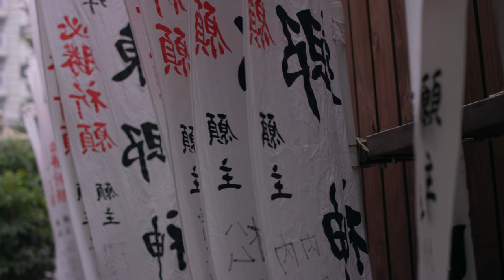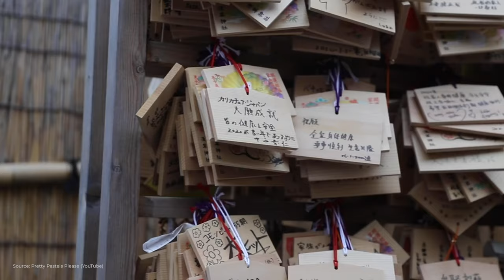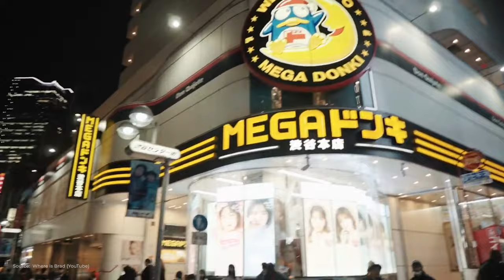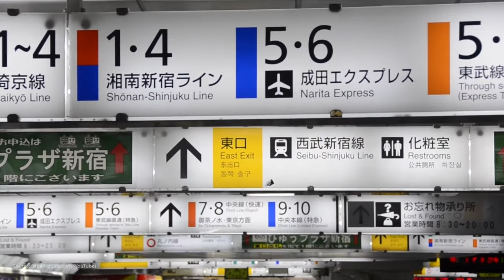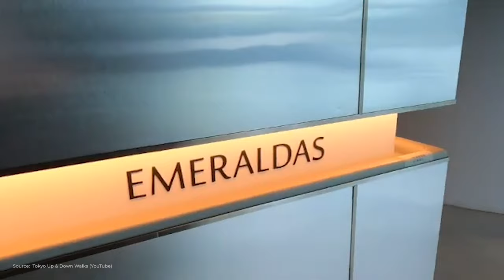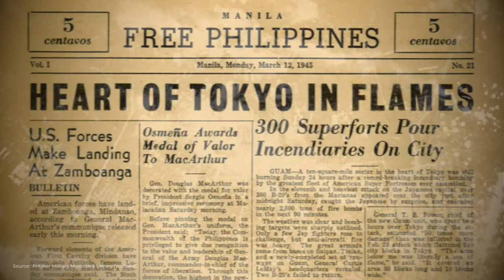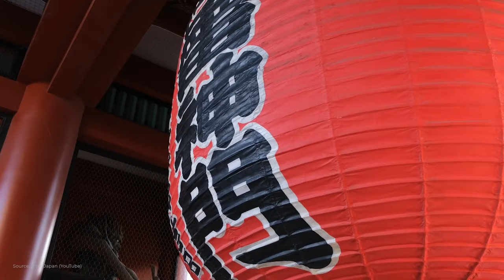The 7 Best Things To Do In TOKYO | Japan Travel Guide 2024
Searching for the best things to do in Tokyo? Dive into our Tokyo Japan Travel Guide! In this video, we'll uncover 7 essential spots you just HAVE to see in this incredible city.

*NEED HELP PLANNING YOUR JAPAN TRIP?* ✈️

*MY FAVORITE JAPAN TRAVEL ITEMS*

*Apple AirTags:*
*Apple AirTag case:*
*RFID Wallet for Safe Travel:*
*Bellroy Light Crossbody Travel Bag:*
*Lightweight Travel Carry-On Backpack*
*Anker Travel Charger:*
*Basic Travel Health Kit:*

*JAPAN WI-FI and SIM CARDS:*
(Use code JWVJ)

*Timestamps:*

00:00  Intro
01:43  Trip Overview
04:01  Getting Around Tokyo
04:33  What to Buy Before Your Trip
05:47  Tokyo Tower
07:06  Tsukiji Fish Market
08:11  Asakusa & Sensō-ji Temple
08:57  Sumida River Cruise
09:25  Hamarikyu Gardens
10:08  Ueno Park
11:04  Akihabara
11:50  Shibuya Crossing
12:40  Shibuya Sky Observation Deck
13:33  More Voyages Adventures

Whether it's your first Tokyo visit or you're back to uncover more gems, these are the 7 best things we've found in Tokyo. We'll journey through Tokyo Tower, Tsukiji Fish Market, the serene Sumida River, historic Asakusa, vibrant Ueno Park, the electric district of Akihabara, and the super exciting Shibuya Crossing.

This video is exactly what you need to experience the best of Tokyo before you go.

*Additional Voyages I Know You’ll Love:*

Restaurants Featured in Video ►
(Try them and let me know what you think!!)

Tsukiji Teppanyaki Jyu Jyu
Dish featured: Wagyu Beef Skewers with Uni

Tsukiji Fish Burger MASA
Dish featured: Fish Burger

*Ueno Park*
Inshotei
Dish featured: Bento Box

*Shibuya Crossing*
Uobei Sushi
Dish featured: Conveyer Belt Sushi

Also recommended:
*Tsukiji Fish Market*
Kitsuneya
Dish recommended: Gyudon & Horumon